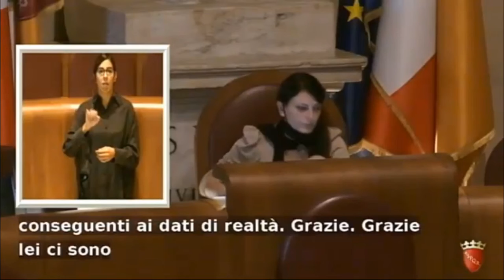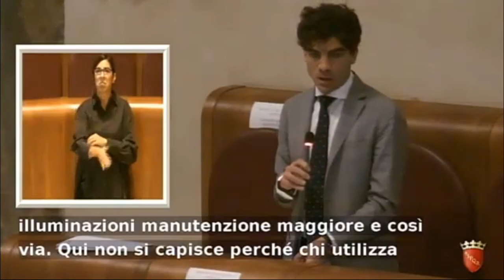Stefàno: "Ciclabile Tuscolana, garantiti eguali diritti a automobilisti e ciclisti"